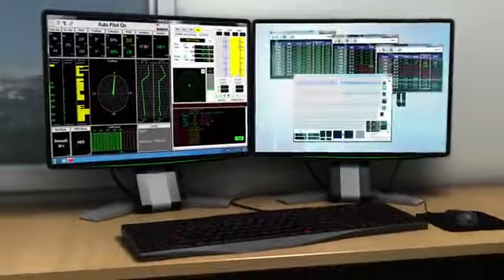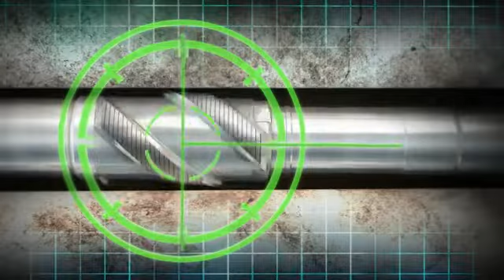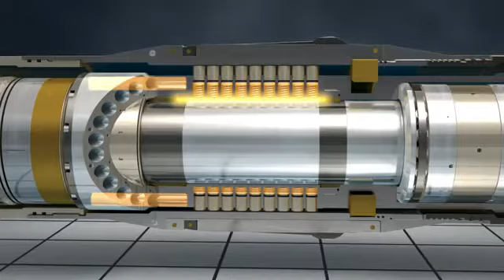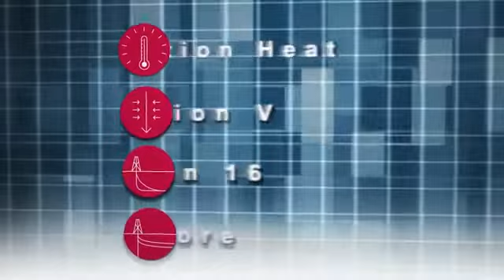A revolução sistema giratório dirigível como funciona